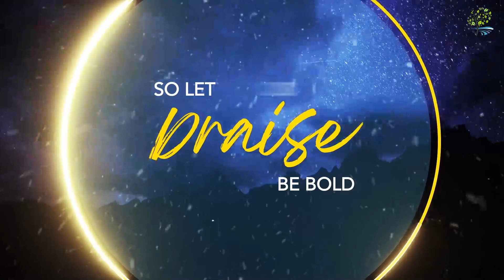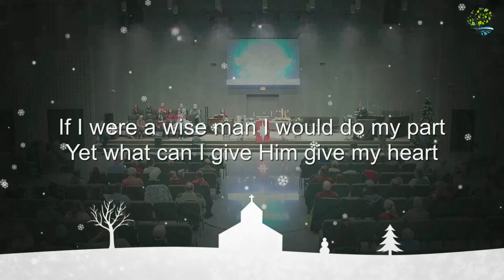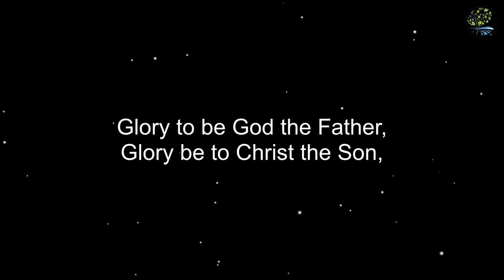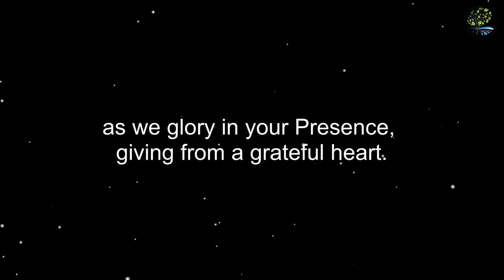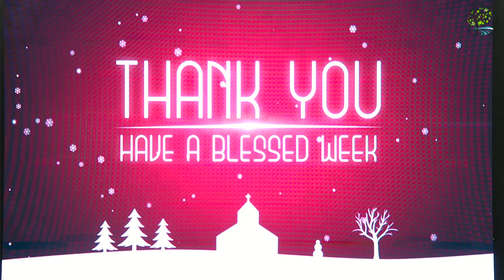Rehoboth UMC Sunday Service 12/4/2022